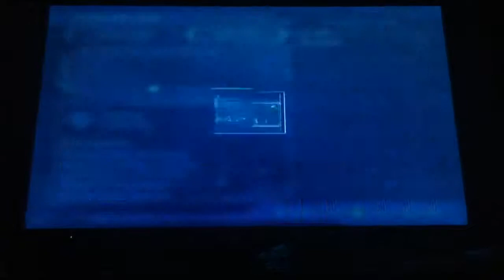Let's Play Halo 2-Multiplayer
NintendoFireFox joins me to play some Halo 2 splitscreen multiplayer!